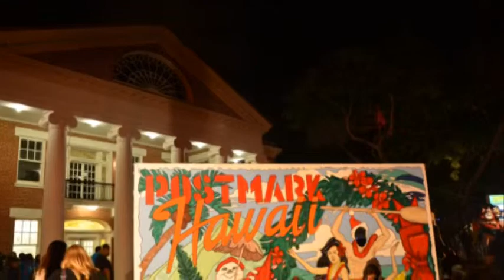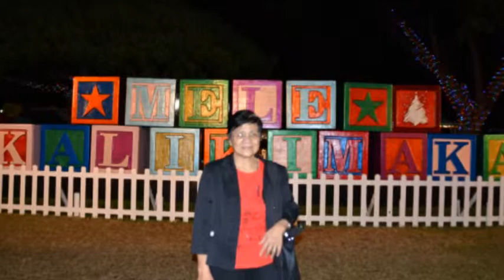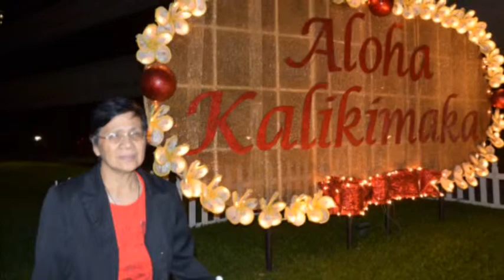Honolulu City Lights December 2011